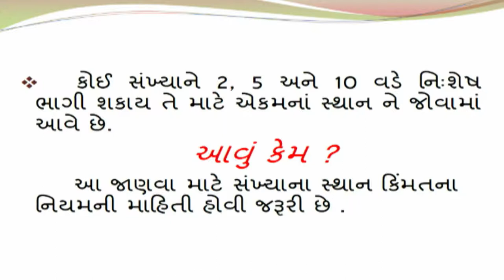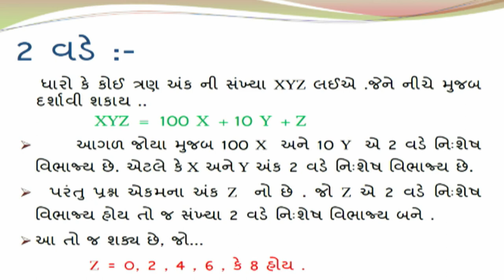ધોરણ 8 maths Chapter-16 "સંખ્યા સાથે રમત" (Part 2) sankhya sathe ramat ganit gujarati